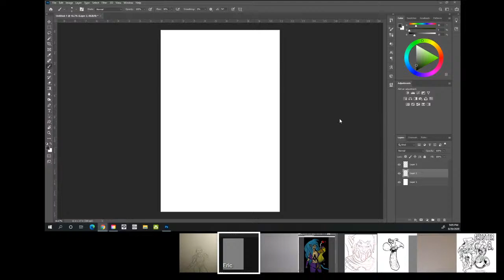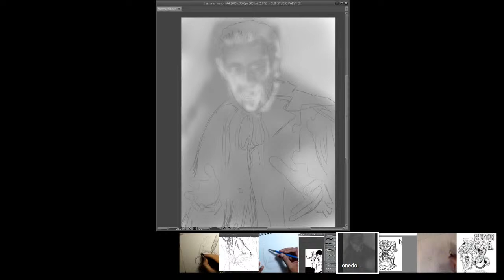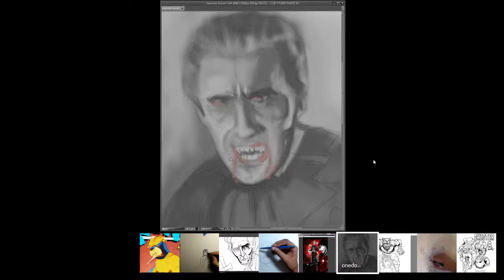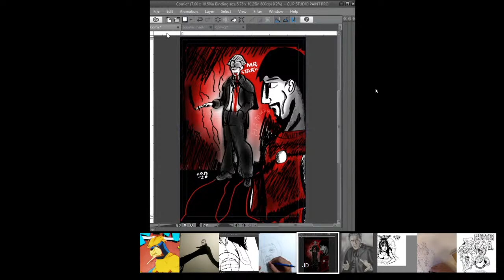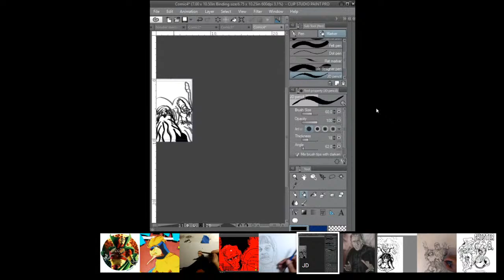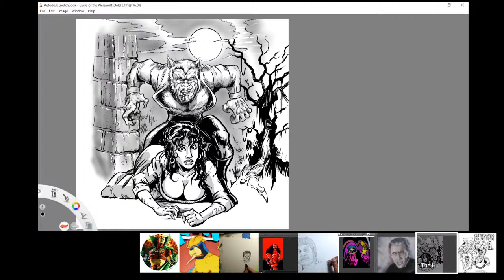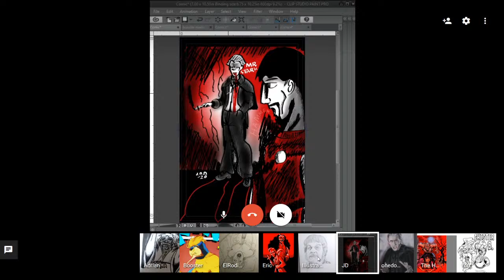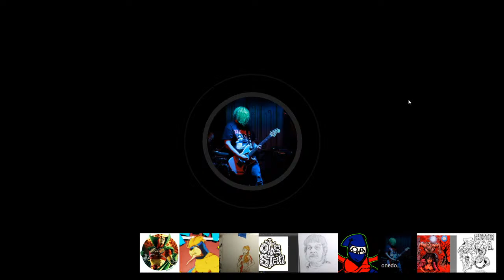Hammer Horror on Drawn and Quartered Ultimate Edition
Today our artists tackle the classic films of Hammer Studios. A great look at these timeless characters.